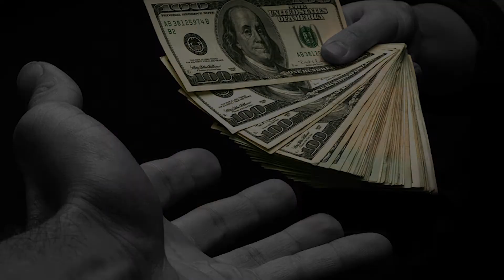Boylar va boy emaslar psixologiyasi farqlari